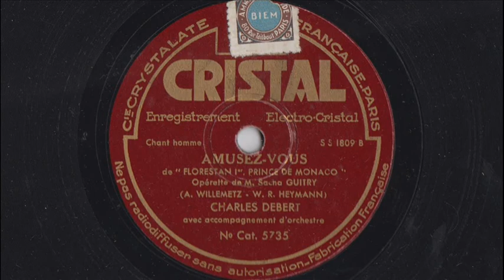Amusez-vous! - Charles Debert - 1934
AMUSEZ-VOUS
de "Florestan Ier, Prince de Monaco"
Opérette de M. Sacha Guitry
(A. Willemetz - W. R. Heymann)
Charles Debert, avec accompagnement d'Orchestre

Disque Cristal n° 5735 / mx. SS.1809B
Paris, 1934